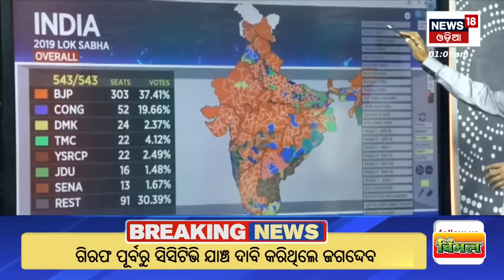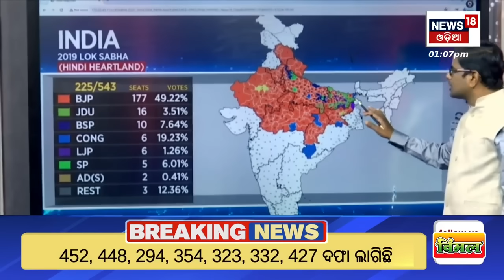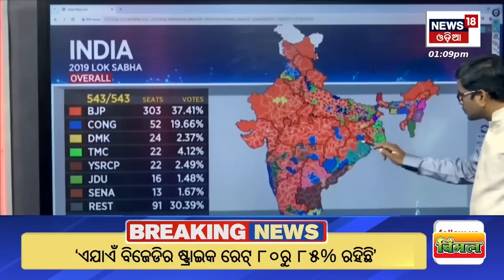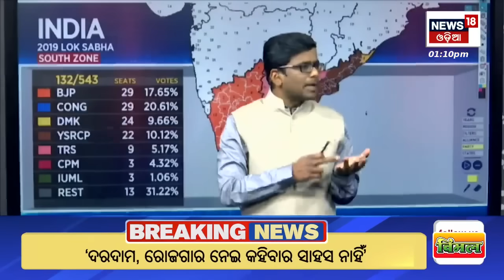ଓଡ଼ିଶାରୁ କେତେ ସିଟ୍ ପାଇବ BJP ? How Many Seats Will BJP Get From Odisha? Odisha Election | Odia News